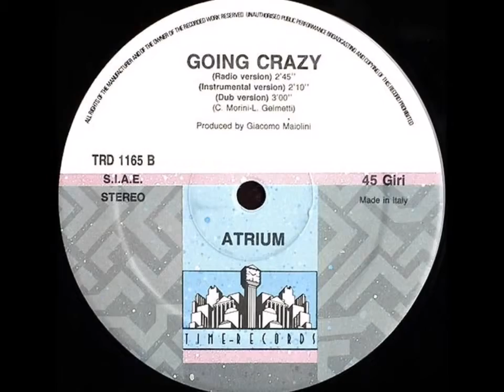Atrium - Going crazy (dub version) 1990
Label:
Time Records ‎– TRD 1165
Format:
Vinyl, 12", 45 RPM
Country:
Italy
Released:
1990
Genre:
Electronic
Style:

Arranged By [Vocals] – Claire Newfield
Arranged By, Mixed By – Laurent G. Newfield*
Producer – Giacomo Maiolini
Written-By – Clara Moroni*, Laurent Gelmetti*